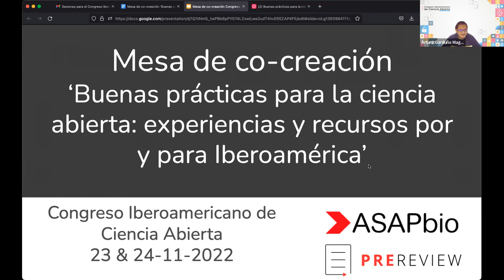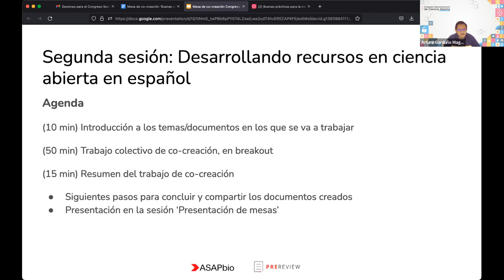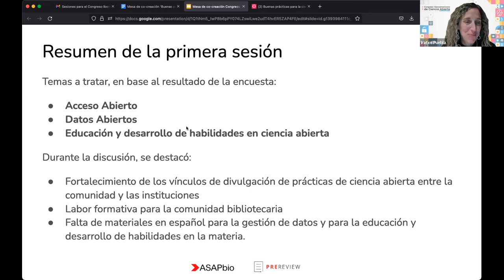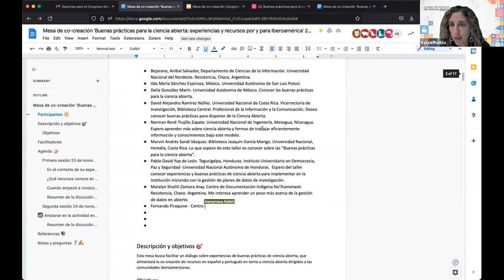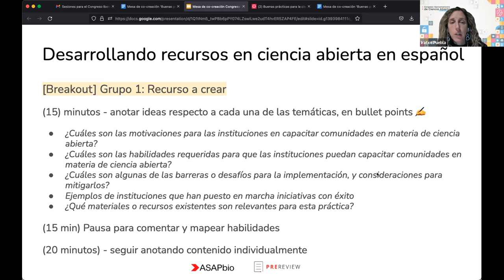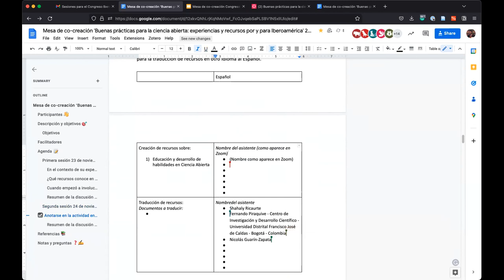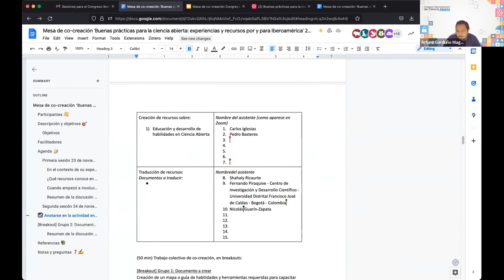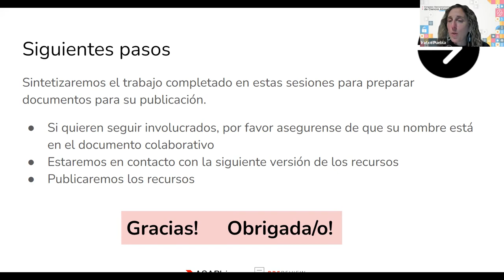Mesa de co-creación 2 | Día 2 | Congreso Iberoamericano de Ciencia Abierta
Mesa de co-cración “Buenas prácticas para la ciencia abierta: experiencias y recursos por y para Iberoamérica”